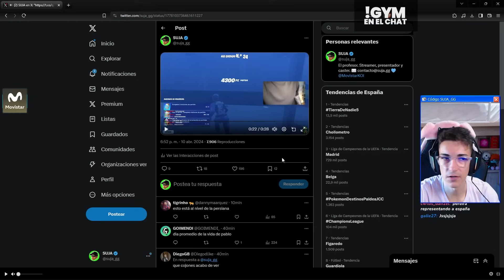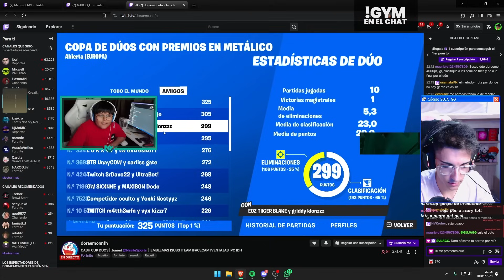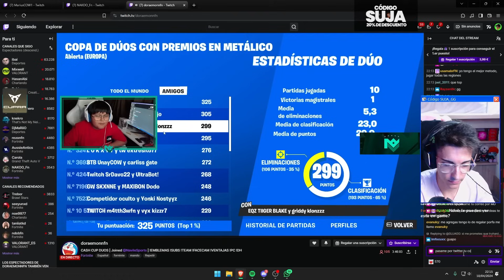NAKOO PRIME 💪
Chavales! Nakoo está onfire, llega a esta FNCS con un nivel muy bueno ¿Qué opináis? Os leo 👀